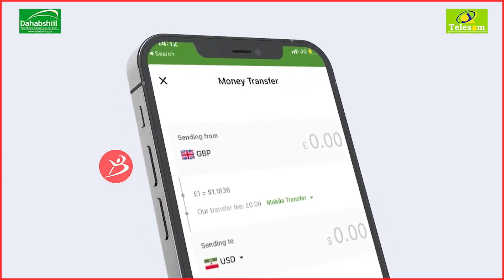Wasaarada Hawlaha Guud Oo Sheegtay Inay Duminayso Dhismha Sees Ay Ku Tilmaanatay Sharci Daro